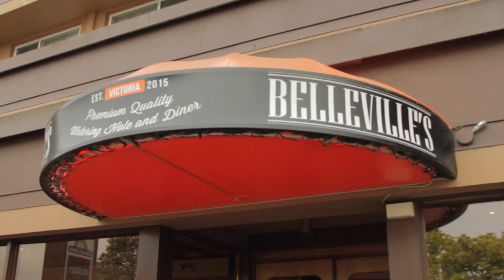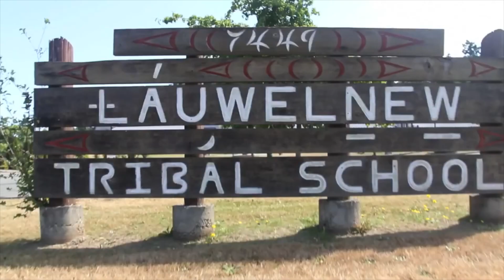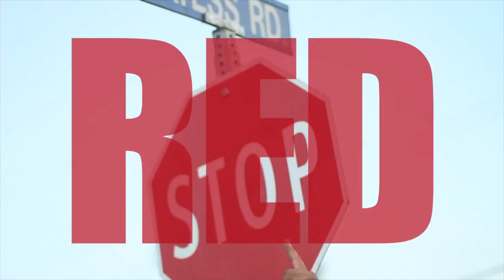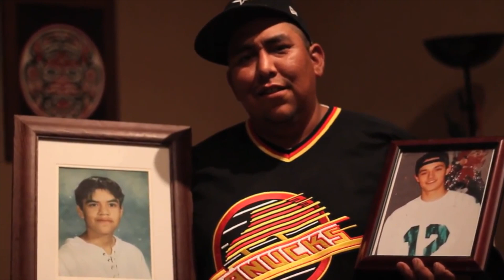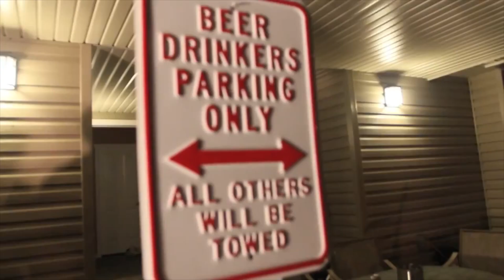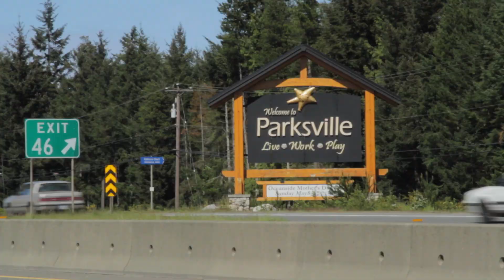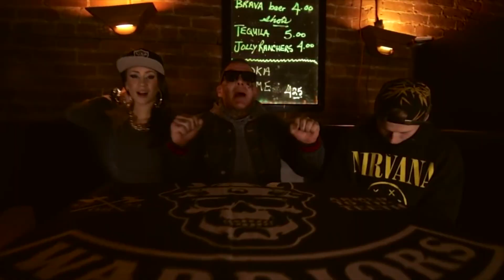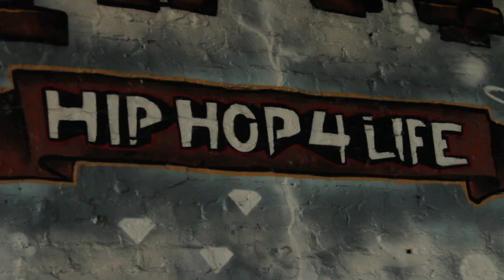The Island Rap Show Episode #5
Featuring: Paint the Town Red, Konfidential, The Hurt Crew, Gtx Dance Crew, Cypher w/ Blaq Shane and WMD.